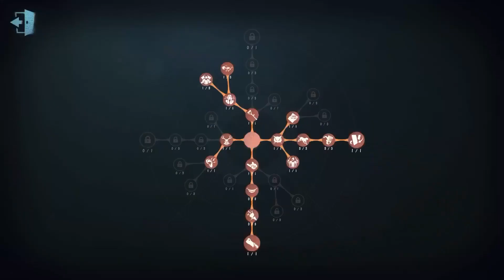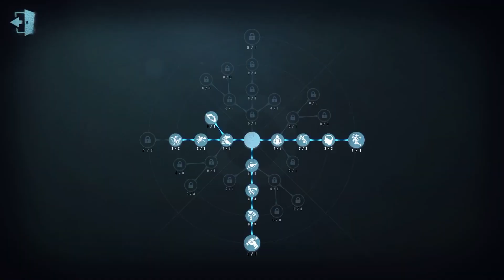#199 Acrobat | Pro Player | Sacred Heart Hospital | Identity V